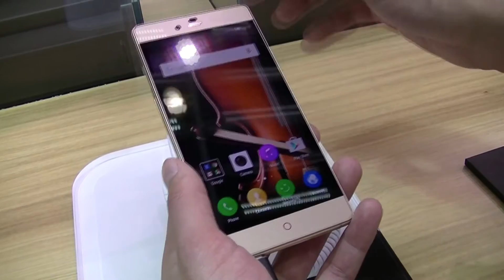Mwc 2016 Nubia Z9 Max Elite Da Newsgeek.it